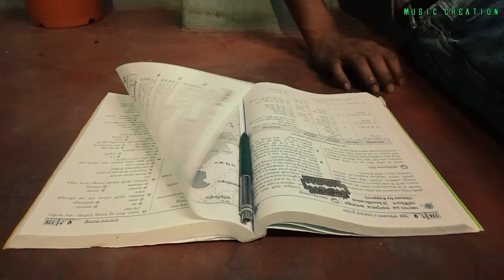Noshto | Prithibi | Reincarnation Version নষ্ট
Feeling Love

Category: Bengali Sad Band Music Video,

Prithibi. Bangla band.
Bengali sad video

Credit;
■ Song : Noshto
■ Album : Reincarnation
■ Artist : Prithibi
■ Song Label : Prithibi Productions

■ Lyrics & Composition : Koushik Chakraborty
■ Music Arrangement : Prithibi

Koushik Chakraborty : Vocals
Arunangshu Bagchi : Guitar
Deep Ghosh : Bass Guitar
Debangshu Bhattacharjee : Guitar
Deepayan Maitra : Keyboard
Aniruddha Mondal : Drums

is, Video,  Feeling Love